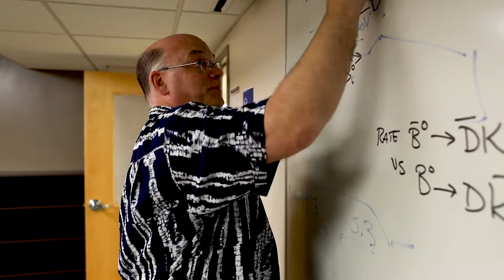Luther College physics students take part in a global research project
Luther College Physics Professor Todd Pedlar has been a part of a global research project for years. This provides a unique research project for his physics students, providing an education which can truly be Shaped by You!

Todd Pedlar, Professor of Physics
Alain Nishimwe, Senior - Physics
Sam Wilson, Junior - Physics/Mathematics

Photographer: Hunter Meyer
Videographer: Armando Jenkins-Vazquez